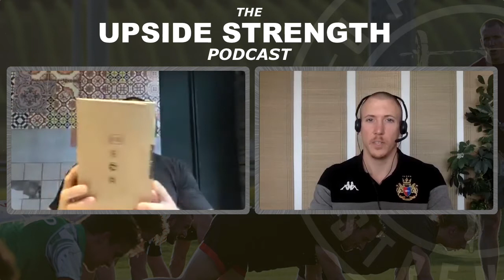Patrick “Pack” Funk, CrossFit Programming, Elite Athletes, CrossFit Games 2020 || Episode #64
Patrick is a strength and conditioning coach specialized in crossfit with over 8 years of experience in crossfit. He competed several times per year in international competitions where he get a lot of experience for his coaching. He has multiple trainer certifications. Patrick is based in Germany where he works as a self employed coach who is writing an online crossfit programming called the package. He also coaches several high level crossfit athletes including Kevin Winkens.

Topics:
0:00 - Intro
0:11 - Start
0:29 - Pat’s background
3:21 - What drew you to CrossFit
8:41 - The Evolution of CrossFit
20:31 - Biggest influences in coaching
24:41 - Training with Games Athletes
36:01 - The Package Online Program
55:52 - @guillaumef_coach // Guillaume asks: how to best organise a week of training in CrossFit?
1:01:32 - Crossfit competitions evolution over time
1:07:05 - CrossFit Games 2020
1:22:11 - Crossfit Sport VS Methodology
1:27:17 - CrossFit performance facility in Düsseldorf
1:33:33 - The next big thing in crossfit
1:43:50 - Rapid Fire Questions
1:53:00 - Where can we find out more about you

[FR] Sean est un coach sportif, préparateur physique et consultant à Nyon, en Suisse. Au fil des ans, Sean a pratiqué de nombreux sports de compétition, notamment le rugby, l’haltérophilie et le rameur.
[EN] Sean is a Personal Trainer/Coach Sportif in Nyon. He offers private coaching, online programming, group/team coaching, as well as workshops and seminars.